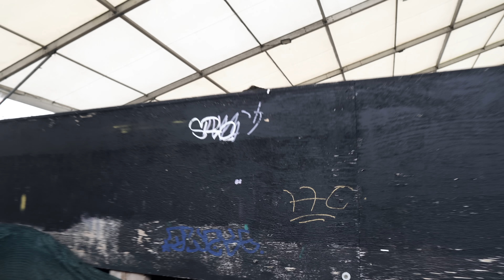UKRADENÉ DIAMANTY #1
Děkuji všem, kdo se zúčastnili natáčení tohoto videa. A těšte se na druhý díl!

▼ Ve videu ▼
Tary

▼ Music ▼
1) Calli Boom - Fallout [Magic Release]